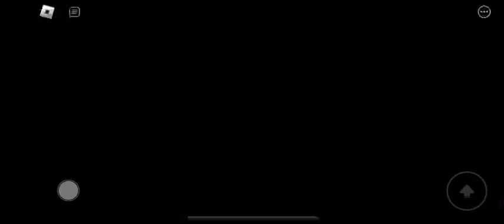MR. PETERSON?!! HUH?! MR. P's REAL NAME REVEALED!!!︱Piggy: Spiteful Memories (Act 3) [04]︱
Hey there! Back with another upload on this wonderful game!! This time, we're playing Act 3 of PIGGY: SPITEFUL MEMORIES which is crazy. I thought the infected had been Kitty but I was recently corrected by the creator that the previous one was not Beary. This might not be Kitty. Again, recorded on phone which many videos in this series will be recorded in this phone.
Anyways, this was insanely fun to play, once again! This chapter had me at the edge of my seat AND sweating because of how quick this cat was.
Thank you @AstroBotVT (who I think is getting annoyed of me constantly putting them in the description, lol) for making this game! This chapter was the easiest one by far in my opinion but also captured some close calls between dying.

Act 4 Vid Soon!
PIGGY: REBOOTED 2.0 Chapter 3 vid will not be coming until sometime this week when I get the chance to record it on Computer. Phone is just not the thing for me when it comes to a difficult chapter like that!
That's all. And if you wanna unsub, you can at ANYTIME! (;